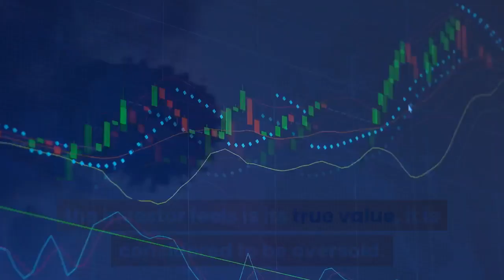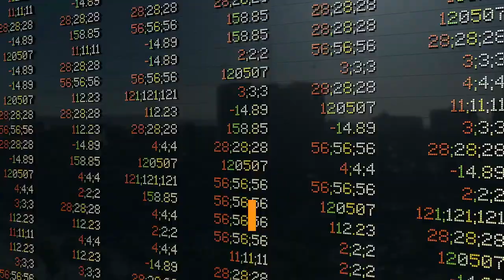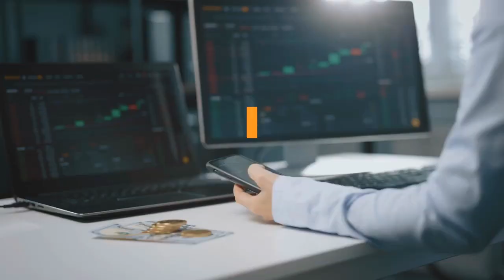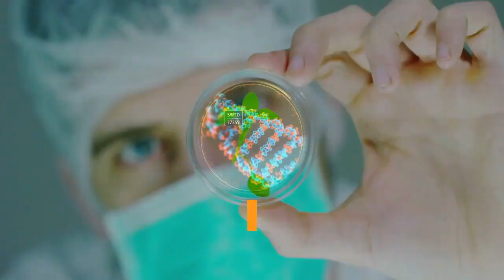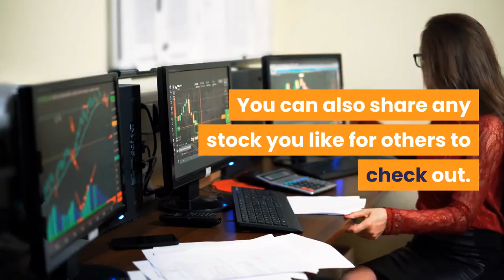Stocks to Watch for The Week 06/28/2021🤔